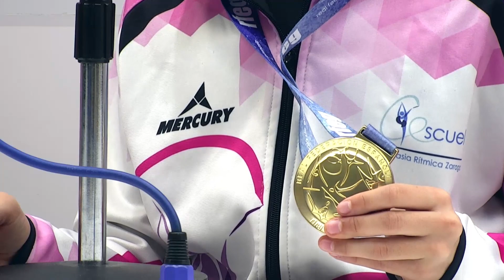CLUB ESCUELA GIMNASIA RÍTMICA ZARAGOZA | ESTO ES ARAGÓN